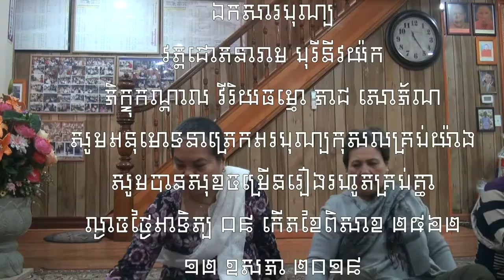ព្រះធម៌ទេសនា ដោយភិក្ខុអឿន ប៊ុន្នី ចៅអធិការ វត្តមុនីសត្ថារាម ១៥ កើតខែផល្គុន ២៥៦២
👏👏👏ចៅអធិការ វត្តមុនីសត្ថារាម ប្រទេសអាលឺម៉ង់ ទស្សនាអាមេរិកលើកទីមួយ ២០ មីនា ២០១៩ សូមអនុមោទនាត្រេកអរបុណ្យកុសលគ្រប់យ៉ាងសូមបានសុខចម្រើនរៀងរហូត👏👏👏